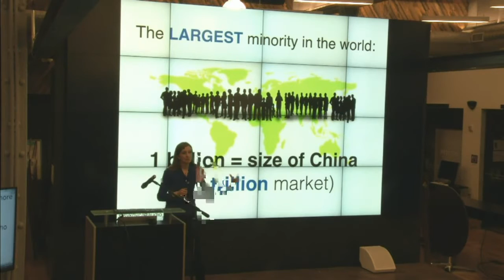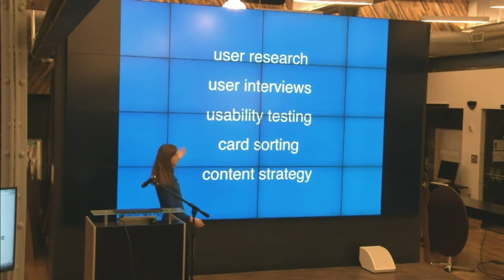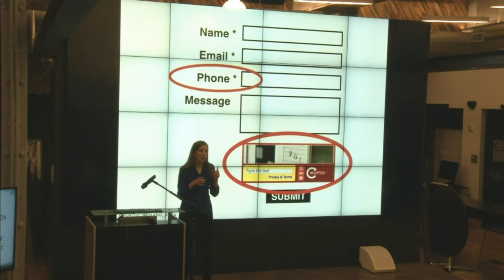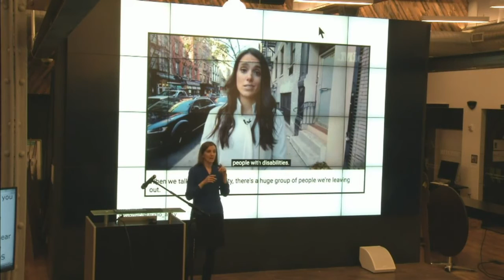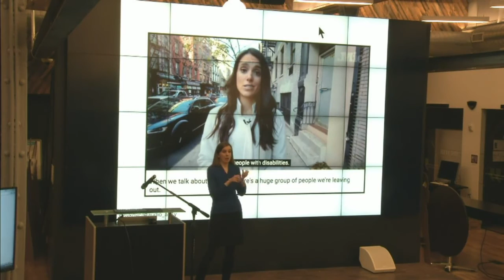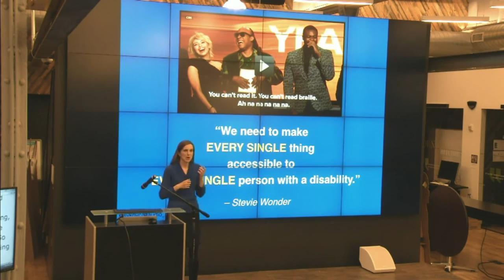Accessibility Through The Eyes of a Deaf Professional by Svetlana Kouznetsova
From World IA Day New York City, February 20, 2016.